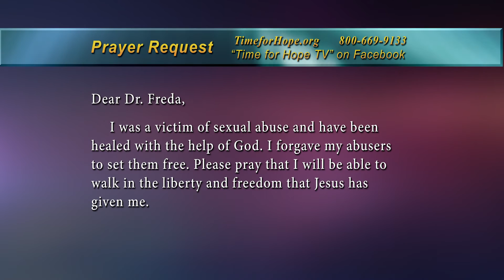"Moving From Broken To Beautiful Through Forgiveness - pt 1 -Time for Hope w Dr. Freda Crews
Join Dr. Freda Crews for her 2-part interview with author Yvonne Ortega about her book "Moving From Broken to Beautiful Through Forgiveness" (Part 1)